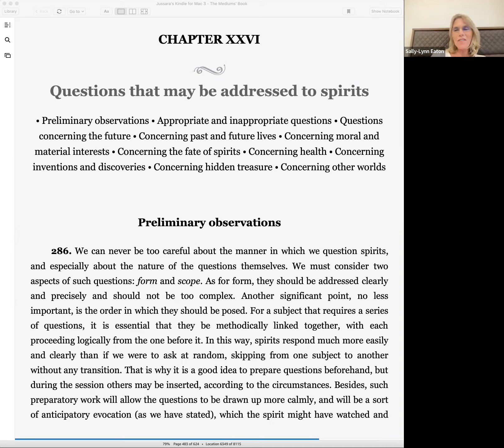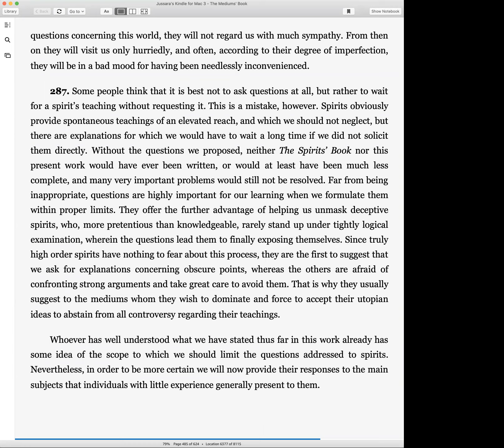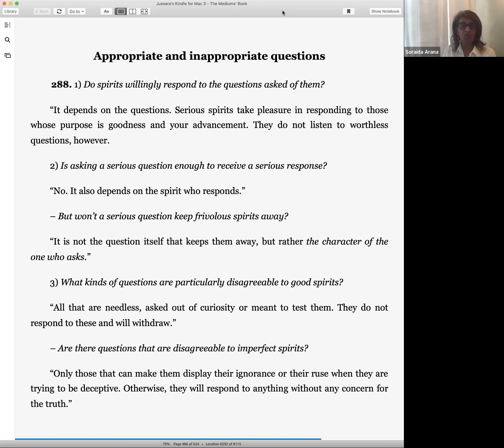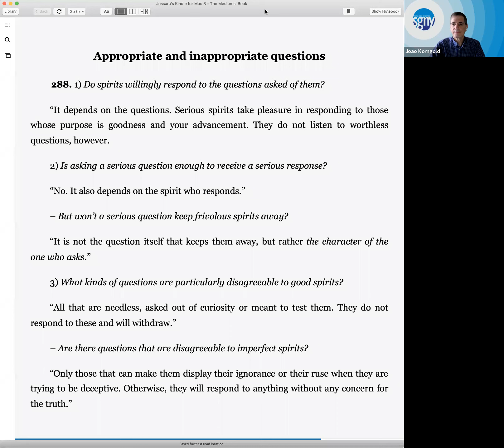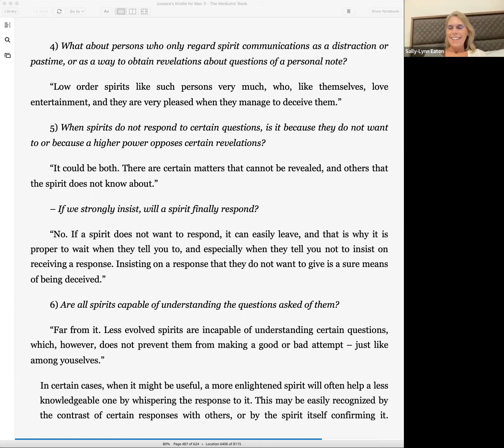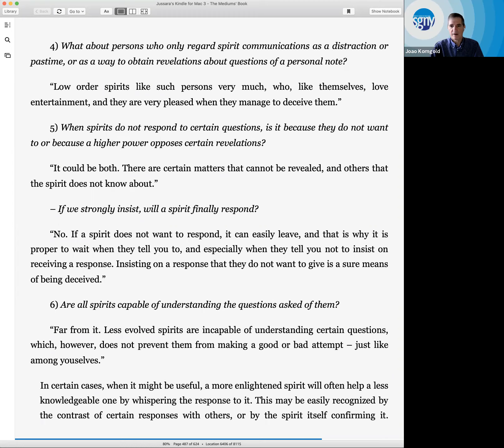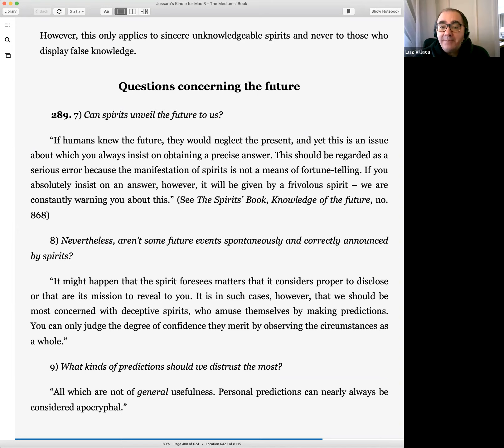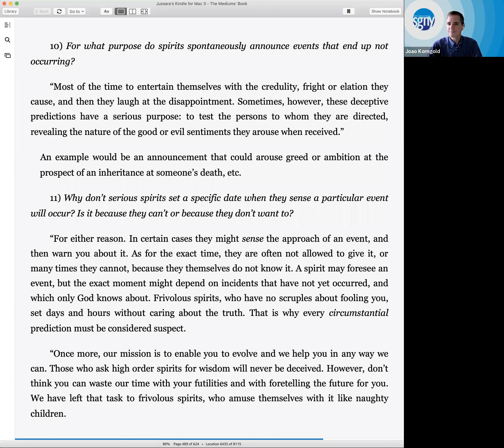Questions that may be Addressed to Spirits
In this class we start studying Chapter XXVI of Part 2 of The Mediums' Book,  Questions that may be addressed to Spirits